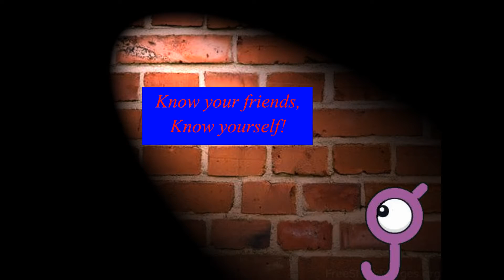Neverwinter Nights 2 Episode 8: Know your friends, know yourself!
Here, we see our heroine teleport, and we  learn more about our squad. and we meet a mysterious friend!